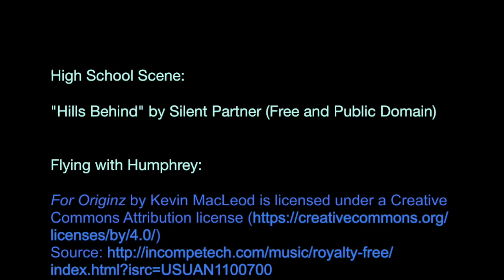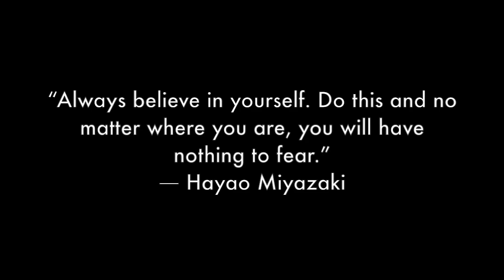What If (Final Version)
Here is my final version of "What If". I'm so happy that I got this done in time for the Scholastic art competition! Starting from the beginning of February, I completed this on December 29, 2016. I really hope that people can connect with this film and ultimately enjoy it. What's really important is the experience I had going through and creating this animation. Also, it was all the learning that I have conducted during that process. In the end, a medal or award from the Scholastic competition really won't define this animated short. I'm really proud of myself and what I've accomplished. TELL ME WHAT YOU THINK! Peace.